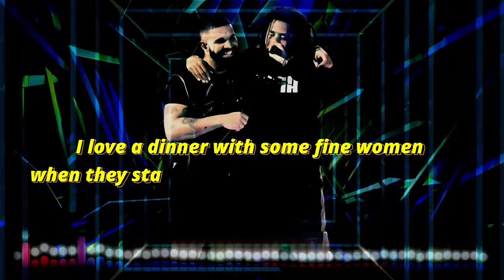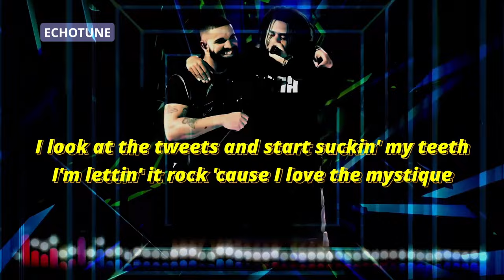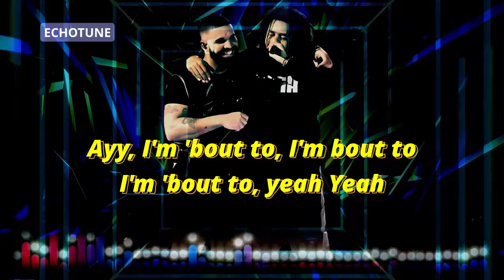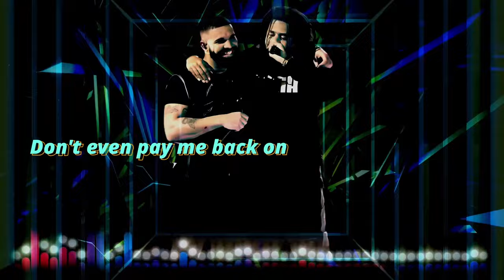First Person Shooter (Lyrics) - Drake ft. J. Cole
🎵Lyrics
First-person shooter mode, we turnin' your song to a funeral
To them niggas that say they wan' off us, you better be talkin' 'bout workin' in cubicles
Yeah, them boys had it locked, but I knew the code
Lot of niggas debatin' my numeral
Not the three, not the two, I'm the U-N-O
Yeah
Numero U-N-O
Me and Drizzy, this shit like the Super Bowl
Man, this shit damn near big as the
Big as the what? (Ah)

But the difference is it's just two guys playin' shit that they did in the studio
Niggas usually send they verses back to me and they be terrible, just like a two-year-old
I love a dinner with some fine women when they start debatin' about who the G.O.A.T.
I'm like go on 'head, say it then, who the G.O.A.T.?
Who the G.O.A.T.? Who the G.O.A.T.? Who the G.O.A.T.?
Who you bitches really rootin' for?
Like a kid that act bad from January to November, nigga, it's just you and Cole
Taylor Swift
Red Button
Drake
“Slut!” (Taylor’s Version) [From The Vault]
Taylor Swift
[Chorus: Drake]
Big as the what?
Love when they argue the hardest MC
Is it K-Dot? Is it Aubrey? Or me?
We the big three like we started a league, but right now, I feel like Muhammad Ali
Huh, yeah, yeah, huh-huh, yeah, Muhammad Ali
The one that they call when they shit ain't connectin' no more, feel like I got a job in IT
Rhymin' with me is the biggest mistake
The Spider-Man meme is me lookin' at Drake
It's like we recruited your homies to be demon deacons, we got 'em attending your wake
Hate how the game got away from the bars, man, this shit like a prison escape
Everybody steppers, well, fuck it, then everybody breakfast and I'm 'bout to clear up my plate (Huh, huh, huh)
When I show up, it's motion picture blockbuster
The G.O.A.T. with the golden pen, the top toucher
The spot rusher, sprayed his whole shit up, the crop duster
Not Russia, but apply pressure
To your cranium, Cole's automatic when aimin' 'em
With The Boy in the status, a stadium
Nigga
[Part II]

[Intro: Drake]
Ayy, I'm 'bout to, I'm bout to
I'm 'bout to, yeah
Yeah

[Verse: Drake]
I'm 'bout to click out on this shit
I'm down to click out you hoes and make a crime scene
I click the trigger on the stick like a high beam
Man, I was Bentley wheel whippin' when I was nineteen
She call my number, leave her hangin', she got dry-cleaned
She got a Android, her messages is lime green
I search one name, and end up seein' twenty tings
Girl gave me some head because I need it
And if I fuck with you, then after I might eat it, what?
Niggas talkin' 'bout when this gon' be repeated
What the fuck, bro? I'm one away from Michael
Nigga, beat it, nigga, beat it, what?
[Outro: Drake]
Beat it, what? Beat it, what? Beat it, what? Beat it, what?

First Person Shooter - Drake ft. J. Cole
Drake - First Person Shooter ft. J. Cole